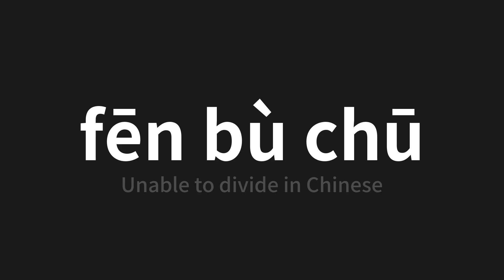How to pronounce fēn bù chū | 分不出 (Unable to divide in Chinese)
Master the Pronunciation of 'fēn bù chū | 分不出' - which means : Unable to divide in Chinese 📝 with @PerfectPronunciationChinese 🎓🗣️ - [Your Guide to Chinese]

Learn to pronounce 'fēn bù chū' perfectly in Chinese with our easy and engaging tutorial by @PerfectPronunciationChinese! 📖📽️ In this comprehensive video, we provide you with native speaker examples 🗣️👂 and phonetic breakdowns 🎵 to ensure you get the pronunciation just right.